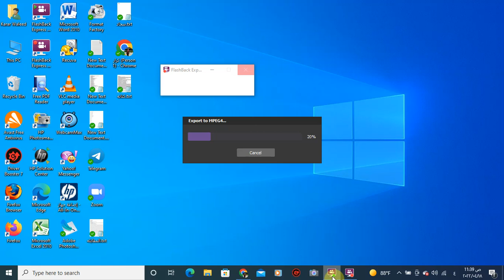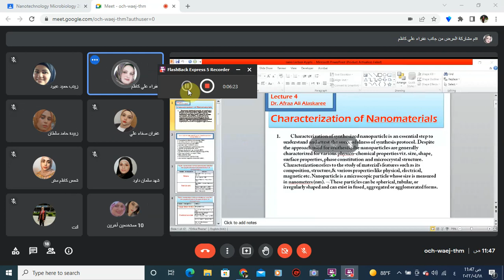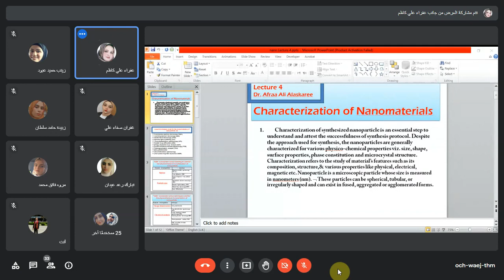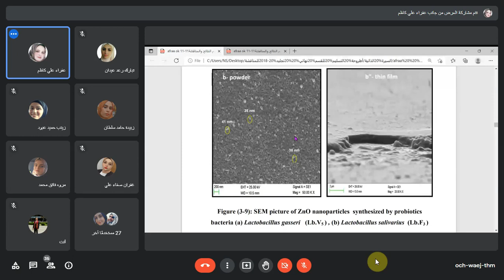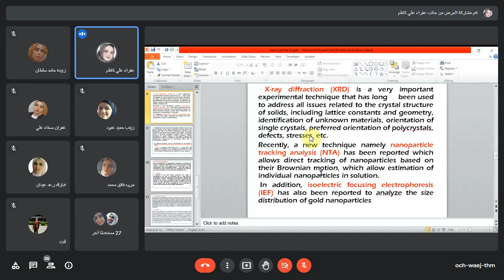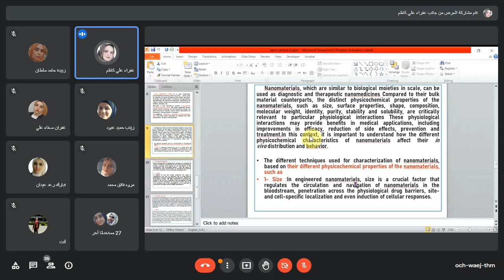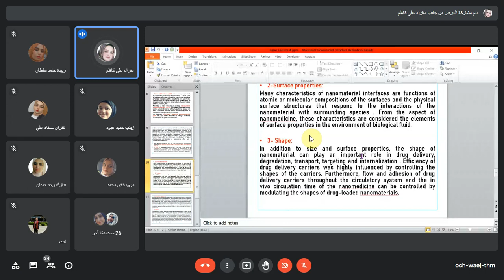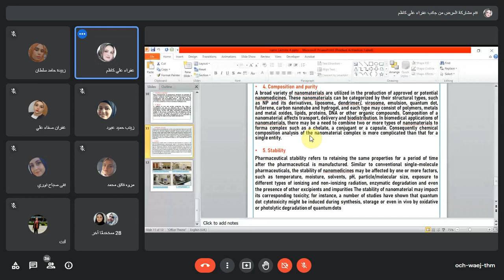تقانة نانوية نظري المحاضرة الرابعة